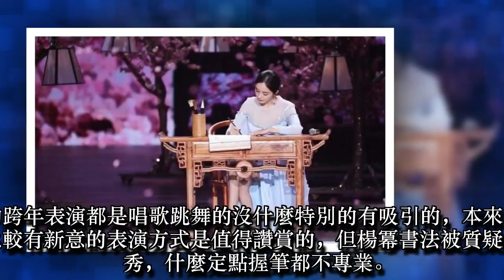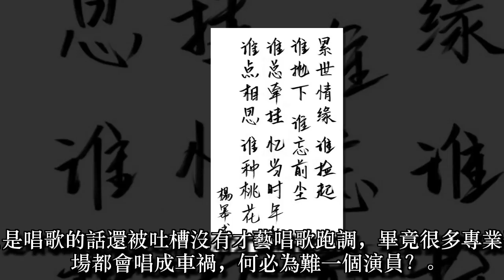楊冪書法被質疑太假作秀不專業，可是沒人注意到她的手臂！